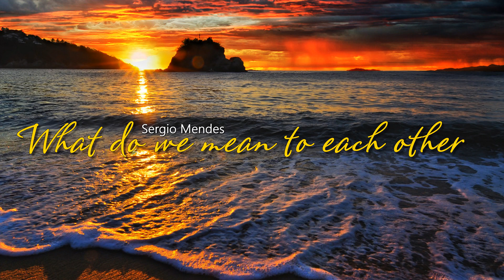What do we mean to each other - Sergio Mendes